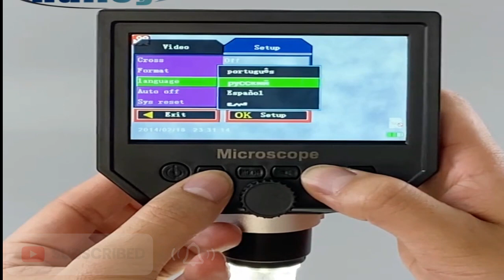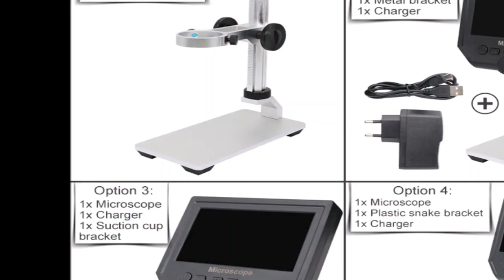Top 5 BEST Digital Microscope of 2023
In This Video I will Show You the Global Version the Original, Bran New Top selling Digital Microscope Product on Amazon and Aliexpress with Discount Price.

1.Digital Microscope
2.Aluminum Alloy Stand 4.3 Inches
3.HD LCD Video Soldering Microscope
4.7X-45X Zoom Stereo Microscope
5.Trinocular Soldering Microscope

►US Links✅
1️⃣ Digital Microscope
1️⃣ Aluminum Alloy Stand 4.3 Inches
1️⃣ HD LCD Video Soldering Microscope
1️⃣ 7X-45X Zoom Stereo Microscope
1️⃣ Trinocular Soldering Microscope

►UK-Links✅
1️⃣ Digital Microscope
1️⃣ Aluminum Alloy Stand 4.3 Inches
1️⃣ HD LCD Video Soldering Microscope
1️⃣ 7X-45X Zoom Stereo Microscope
1️⃣ Trinocular Soldering Microscope

►CA-Links✅
1️⃣ Digital Microscope
1️⃣ Aluminum Alloy Stand 4.3 Inches
1️⃣ HD LCD Video Soldering Microscope
1️⃣ 7X-45X Zoom Stereo Microscope
1️⃣ Trinocular Soldering Microscope

►Spend-Links✅
1️⃣ Digital Microscope
1️⃣ Aluminum Alloy Stand 4.3 Inches
1️⃣ HD LCD Video Soldering Microscope
1️⃣ 7X-45X Zoom Stereo Microscope
1️⃣ Trinocular Soldering Microscope

Digital Microscope camera, best Digital Microscope, Digital Microscope software, Digital Microscope download, tomlov Digital Microscope, Digital Microscope driver, dino-lite Digital Microscope, Digital Microscope software download,